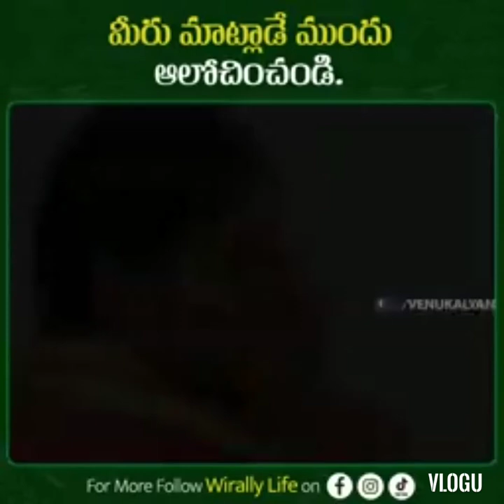MORAL TEACHINGS TO YOUTH OF XXI CENTURY